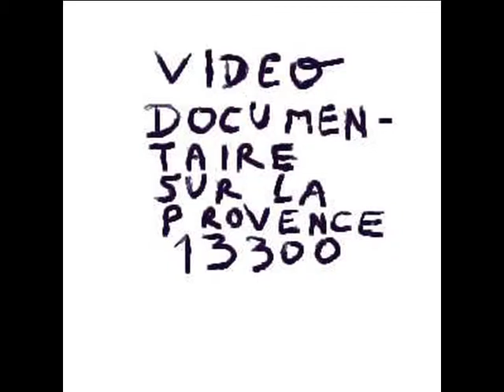1 sur 117 comptes rendus philosophiques artcomesp 13300 art communication esprit philosophie 1.avi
ART COMMUNICATION ESPRIT 13300
REIKI LITHOTHERAPIE PNL PHILOSOPHIE ANGEOLOGIE COMMUNICATION ...